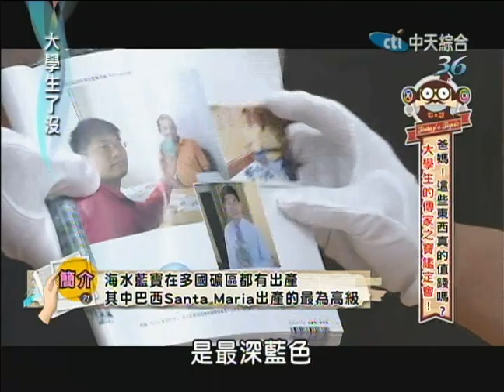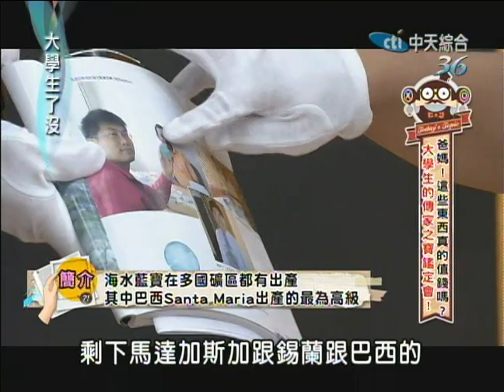2014.07.14大學生了沒完整版 這些東西真的值錢嗎？！大學生傳家之寶鑑定會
《大學生了沒》CH36 中天綜合台／每週一至五晚間11點
國家有傳國之寶，像是玉璽就是傳國之寶；宗教也有承傳之寶，袈裟缽盂。社會上的一般人士，有的人家以一個玉如意為傳家之寶，有的以一張畫、一本書為傳家之寶，有的以寶劍為傳家之寶，有的以手杖為傳家之寶。而宋朝名相王安石曾說：「不想皈依三寶的人，不要投胎我家做子孫。」可見他要以佛教信仰做為傳家之寶。由此可知傳家之寶可以是有形的物體，也可以是無形的觀念，但是他們都象徵了，一個家庭所重視的態度。今天大學生就要將他們家中的傳家之寶帶來現場給專家做鑑定，到底是意義大於價值，還是兩者兼具呢？來賓：李承倫（珠寶專家）、蔡右弼（古董文物協會理事長）